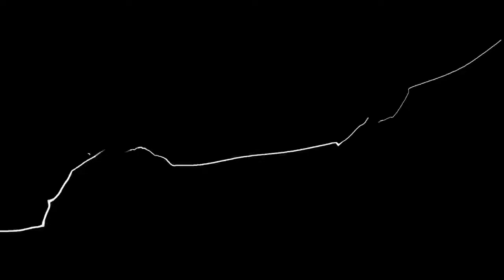JFD | CabSpeedy (Kuma) vs BAN | Taurus (Paul, Lee)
Sea Salt #2 at Highline College